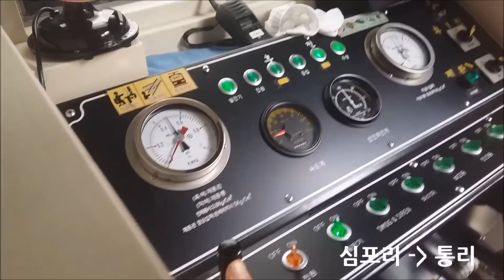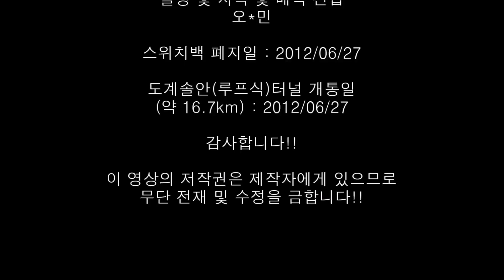영동선 스위치백 2배속 (하이원 추추파크)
지금은 도계솔안터널(루프식)터널이 개통됨에 따라 스위치백 구간이 사라졌습니다. 고도차이를 없애기 위해 Z자 형태로 철도를 개설했습니다.

자세한 설명은 이곳에 가시면 볼 수 있습니다.
지금 이곳은 하이원 추추파크가 생겨났습니다. 따라서 스위치백을 체험할 수 있고 통리역 레일바이크로 통리제 협곡을 즐길 수도 있는 리조트입니다. 여러분들도 시간 되실때 한번 예약하여 가보시기 바랍니다.